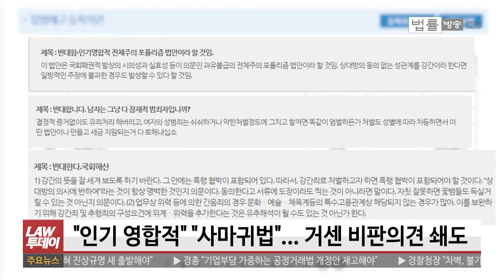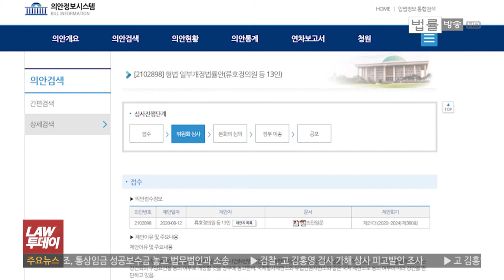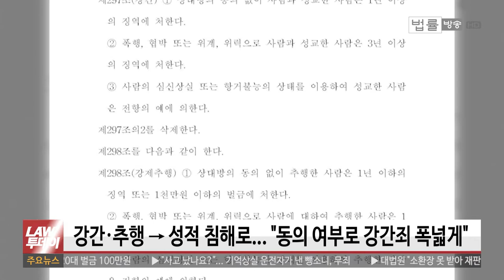[LAW 투데이-10월 5일] 형법 개정안 '비동의 강간죄' 발의, 네티즌 반응은... 류호정 정의당 의원 인터뷰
[법률방송뉴스] ‘비동의 강간죄’라는 단어를 들어보셨는지 모르겠습니다. 한마디로 동의하지 않은 성관계는 성폭행, 즉 강간으로 간주해 처벌해야 한다는 취지의 법률입니다.

정의당 류호정 의원이 이 비동의 강간죄 신설을 골자로 하는 형법 일부개정안을 발의했는데 오늘 'LAW 투데이'는 비동의 강간죄 얘기 다뤄보겠습니다. 먼저 류호정 의원이 대표발의한 형법 개정안 주요 내용과 이에 대해 국회 입법예고 사이트에 올라온 네티즌 반응을 전해드립니다.